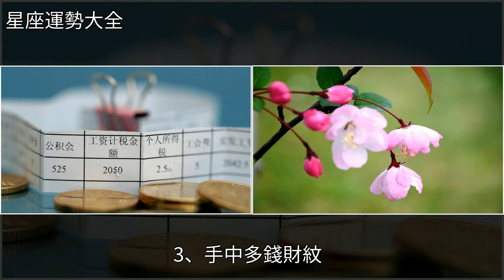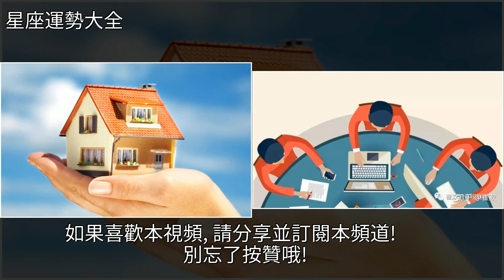有這種手相的人，生活美滿，人生如意，[星座運勢大全]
有這種手相的人，生活美滿，人生如意 [星座運勢大全]跳槽那些事兒,經濟有這種手相的人，生活美滿，人生如意 [星座運勢大全]跳槽那些事兒 經濟